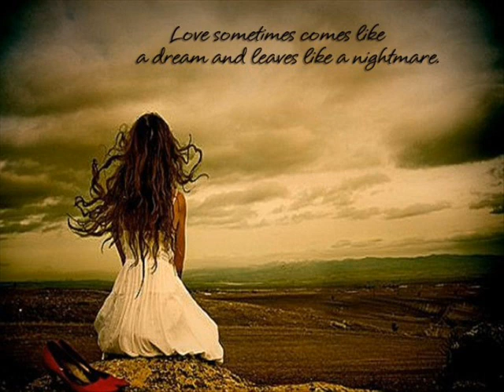19:18 Saung Oo Hlaing